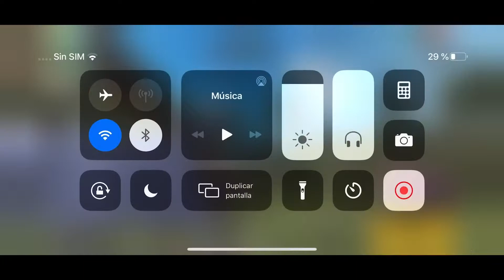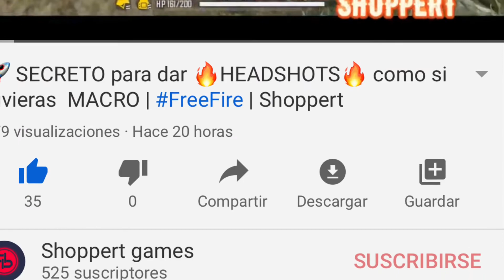🔥 STREAM de Baldemir🔥 ¿la ROMPÍ jugando FreeFire? 💩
¡Hola shopperas y shopperos! quiero saber tu opinión en los comentarios, estamos aquí para mas contenido de Freefire baldemir Shoppert.

Si te gusto Apóyame con tu like, comentando, subscribiendote, activando la campanilla y compartiendo con tus amigo, así sabre que este contenido te esta gustando y motivarme a subir mas contenido.